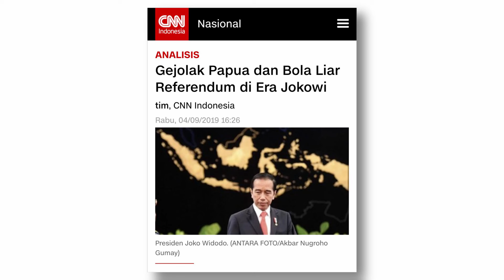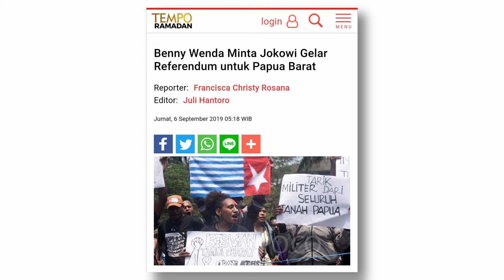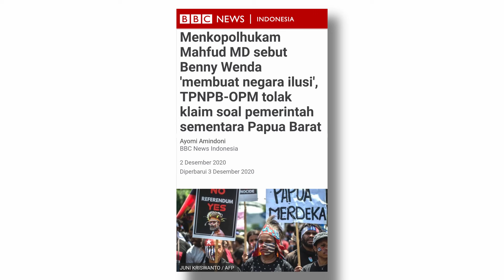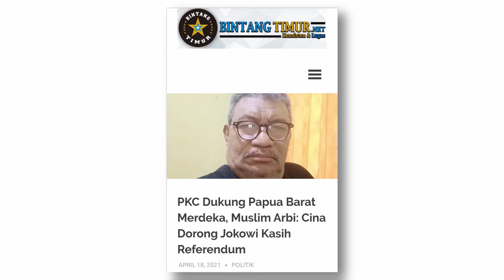KALAU TIONGKOK DUKUNG PAPUA MERDEKA, PEMERINTAH INDONESIA BISA APA? - Podcast #356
FNN | Bang Arief | Afternoon Tea

Hampir 60 tahun berlalu, tapi bara di tanah Papua belum padam.

Banyak pihak menyesalkan Pemerintah pusat yang dianggap tidak fokus menyelesaikan persoalan Papua dengan pendekatan kemanusiaan dan kesejahteraan yang komprehensif.

Belakangan Benny Wenda mengklaim, Partai Komunis China mendukung referendum Papua.

Klaim yang masuk akal, karena Tiongkok akan banyak diuntungkan jika Papua lepas dari Indonesia.

Pertanyaannya, kalau betul Tiongkong dukung Papua merdeka, Pemerintah Indonesia bisa apa?